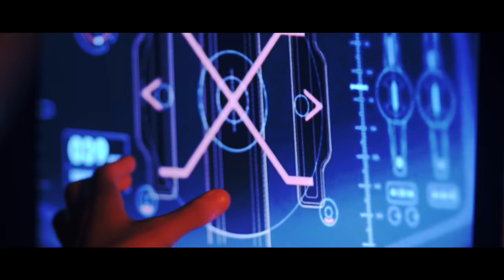Simone De Bianchi - Welcome To My Moon (Prod. ZetabeatZ)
Regia: Simone Gargiuli
Produttore esecutivo: Simone Gargiuli
DOP: Nelly Ambrose, David Di Tullio
Assistente alla Regia: Francesco Silvestri
Rec & Vocal editing: ZetabeatZ
Mix & Master: Andrea Cosulich
Montaggio e VFX: Simone Gargiuli
Color Correction: Eugenio Saravo
Styling e Make Up: Alessia Filippi
Casting Director: Matteo Serafini
Backstage: Fabio Mazza
Coreografie: Beat Evolution

Un ringraziamento speciale a:

S3rgix
Daniele Montani
Lady Giorgia
Jhingherly
Ace
Danilo Di Ianne
Alberto Carrara

Con la partecipazione di:

ZetabeatZ
Alessia Filippi
Caleb Maestri
Sara Puglisi
Francesca Bellucci
Tiziano Cosentino
Beatrice Renzi
Alice Lamanna
Giorgia Politi
Martina Carlucci
Sara Bevilacqua
Riccardo Riem
Riccardo Zucchi
Claudio Bonifacio
Alessandro Albanese